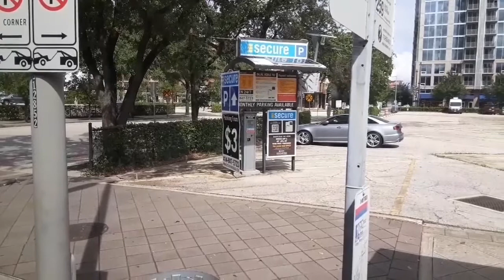Houston Metro Bus & Rail Accoucement Compilation "2020"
Houston Metro Accoucememnt around the city!
Train & Bus